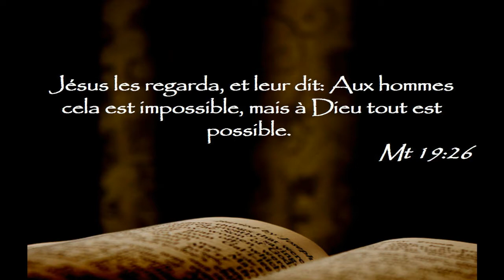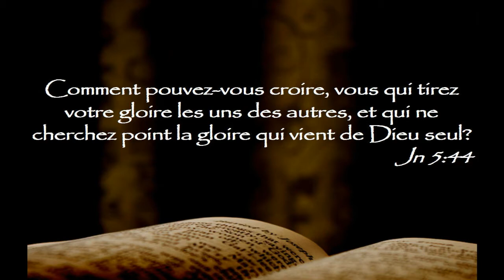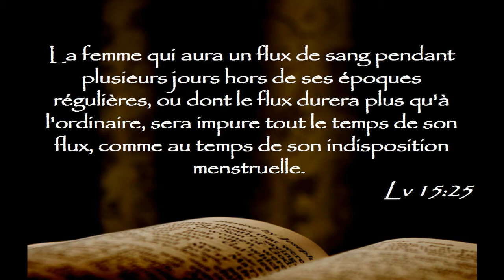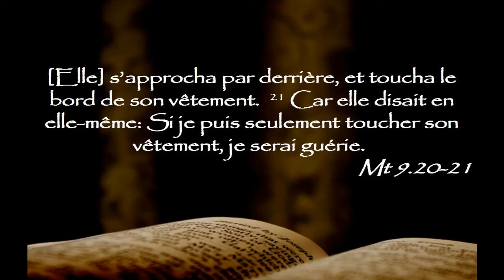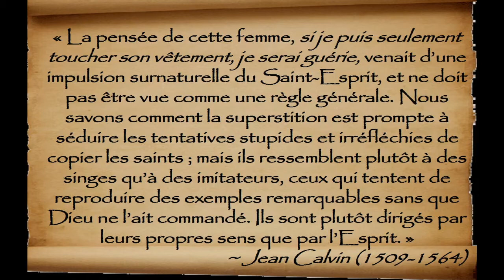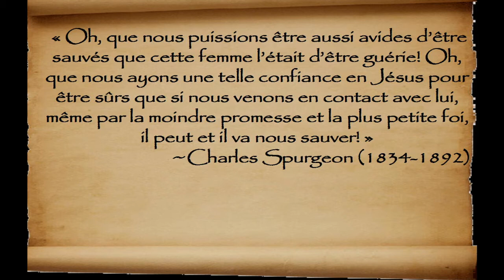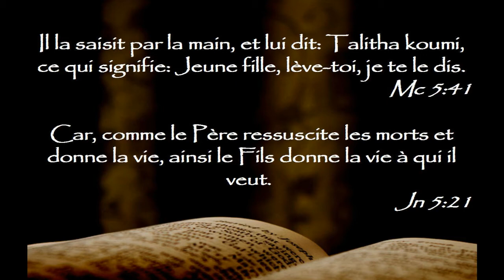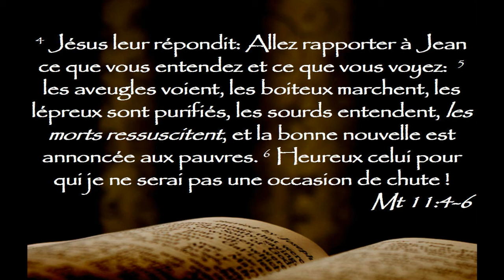#63 Rien ne peut empêcher Jesus de sauver - Mt 9.18-26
Description:  18 Tandis qu’il leur adressait ces paroles, voici, un chef arriva, se prosterna devant lui, et dit : Ma fille est morte il y a un instant ; mais viens, impose-lui les mains, et elle vivra.  19 Jésus se leva, et le suivit avec ses disciples.  20 Et voici, une femme atteinte d’une perte de sang depuis douze ans s’approcha par derrière, et toucha le bord de son vêtement.  21 Car elle disait en elle-même: Si je puis seulement toucher son vêtement, je serai guérie.  22 Jésus se retourna, et dit, en la voyant : Prends courage, ma fille, ta foi t’a guérie. Et cette femme fut guérie à l’heure même.  23 Lorsque Jésus fut arrivé à la maison du chef, et qu’il vit les joueurs de flûte et la foule bruyante,  24 il leur dit : Retirez-vous ; car la jeune fille n’est pas morte, mais elle dort. Et ils se moquaient de lui.  25 Quand la foule eut été renvoyée, il entra, prit la main de la jeune fille, et la jeune fille se leva.  26 Le bruit s’en répandit dans toute la contrée. – Mt 9:18-26

Cette péricope présente la troisième et dernière triade de miracles par lesquels Jésus se révèle et démontre son autorité messianique. Nous verrons que tous les obstacles insurmontables pour les hommes seront surmontés par Christ dans l’accomplissement du salut.

Quels sont les éléments significatifs que nous pouvons noter dans la demande que le chef adresse à Jésus?
Qu’est-ce que la guérison de la femme avec une perte de sang nous apprend sur le salut?
Qu’est-ce que la dernière scène de cette péricope nous montre?